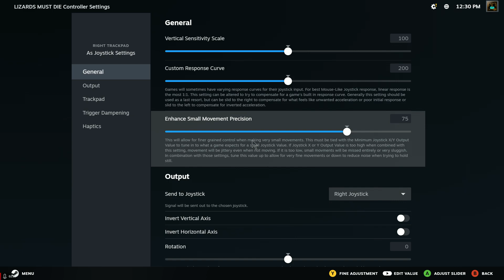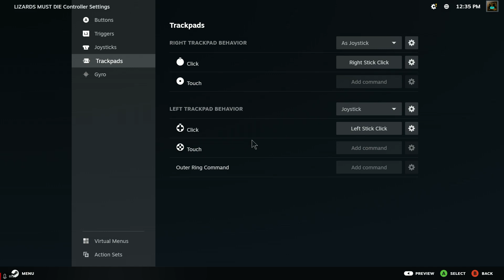Lizards Must Die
rusojank solslike just got a multiplayer patch or smth